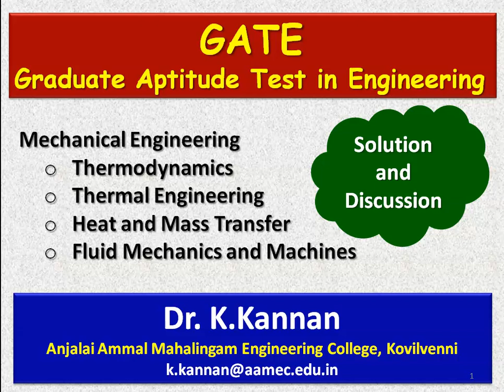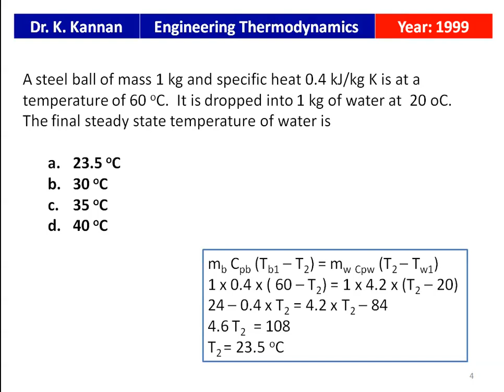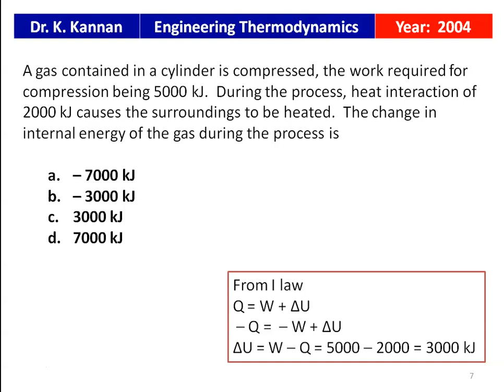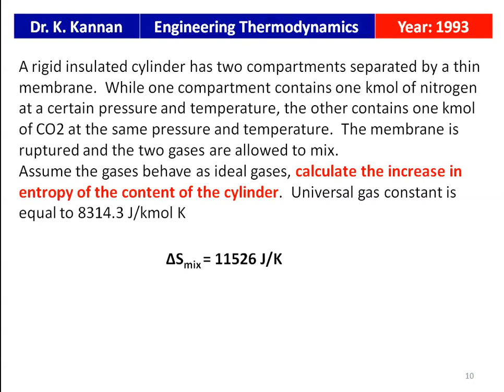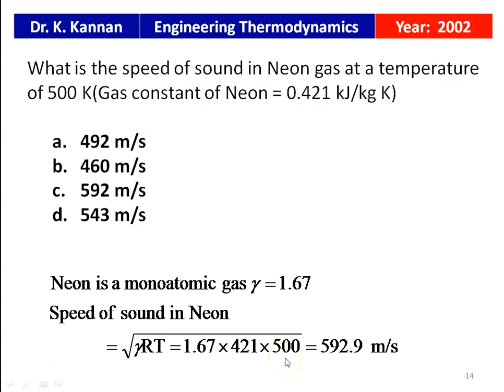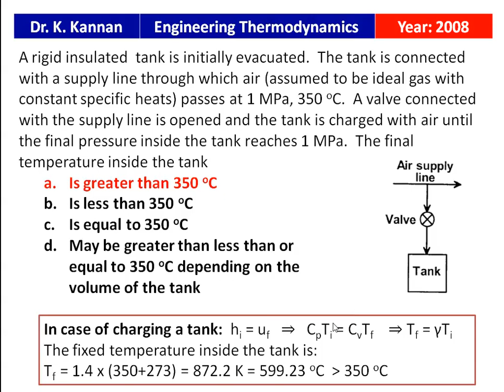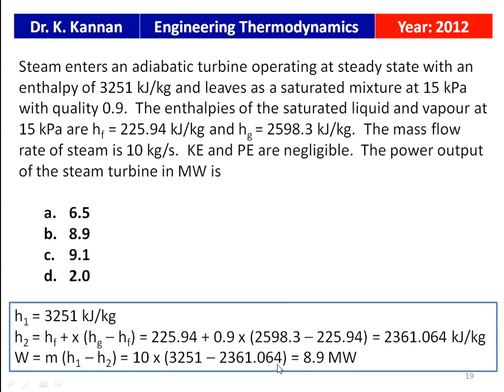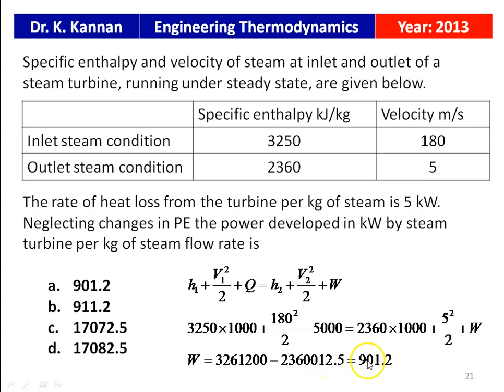GATE 07 Thermodynamics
GATE Mechanical - GATE question in Engineering Thermodynamics are solved and discussed from 1991 to 2019 question papers